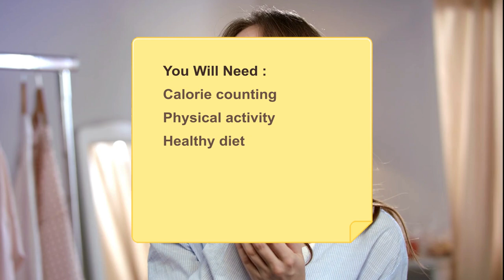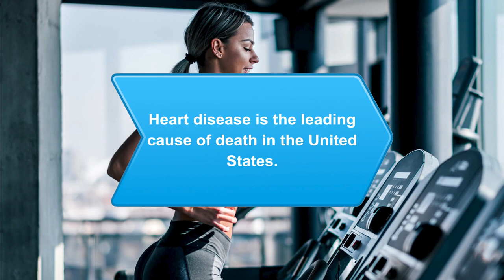Empower Your Life | Mastering Healthy Food Decision-Making Strategies | Howcast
Join Howcast on a journey to transform your relationship with food. This video is your comprehensive guide to mastering the art of making healthy food choices. Discover invaluable strategies and insights that empower you to make informed, positive decisions about the food you eat. Let's embark on this journey together to cultivate a healthier and more mindful approach to nutrition.

✨ ABOUT US ✨
Emphasizing high-quality instructional video production, Howcast brings you leading experts and accurate, reliable information on topics ranging from makeup tutorials, cute hairstyles, and nail art designs to soccer tricks, parkour, and skateboarding, plus how to Dougie, how to kiss, and much, much more. Howcast empowers people with engaging, useful how-to information wherever, and whenever they need the know-how.